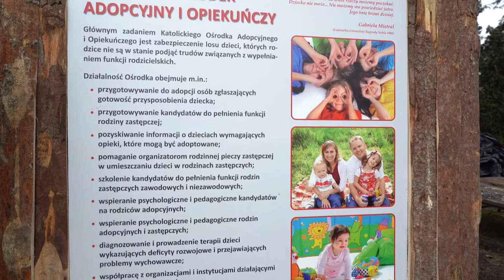Budowa szopki w Szczepanowicach trwa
Co roku inna, ale zawsze piękna szopka w Opolu- Szczepanowicach jest w trakcie budowy. Otwarcie  bożonarodzeniowej szopki odbędzie się w wigilię.